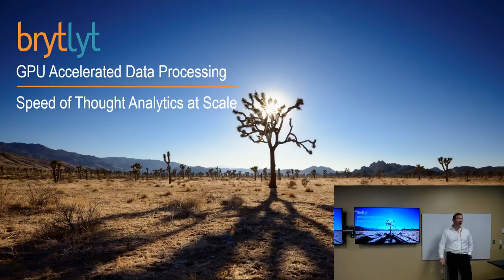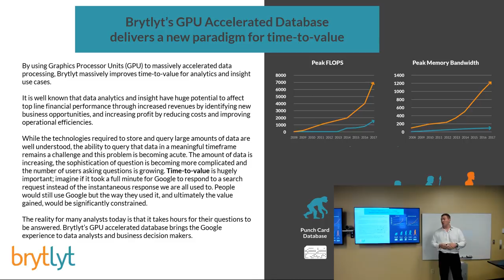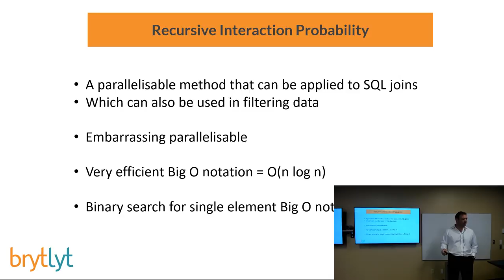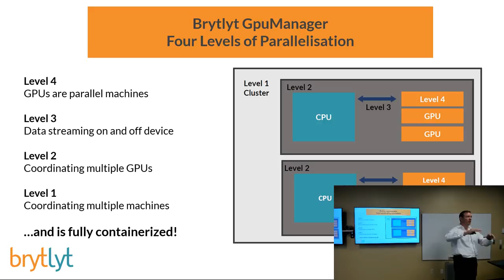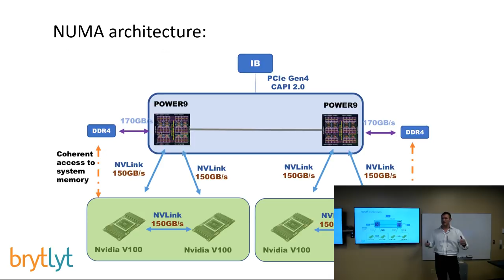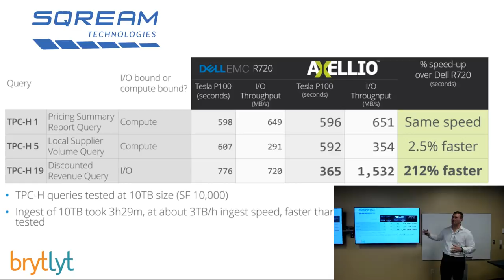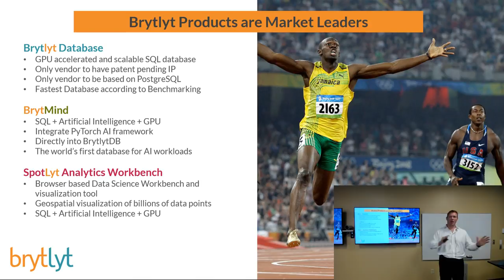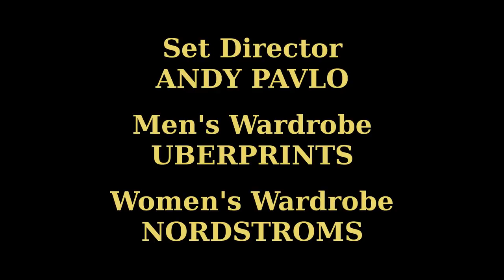Hardware Accelerated Database Lectures #5 - Brytlyt (Richard Heyns)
Using GPU Databases to Build the Next Generation of Artificial Intelligence
Richard Heyns (CEO & Founder, Brytlyt)

Hardware Accelerated Database Lectures (Fall 2018)
Carnegie Mellon University